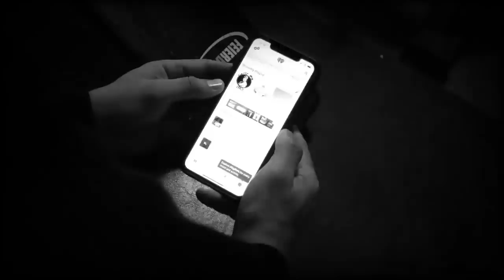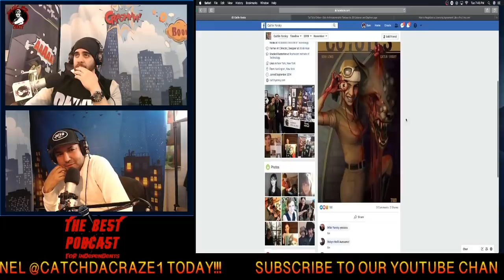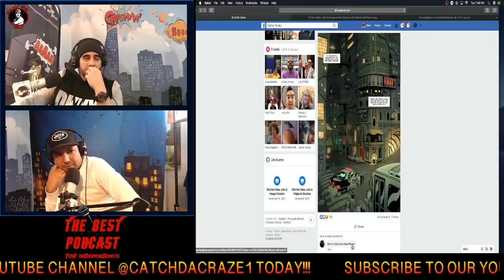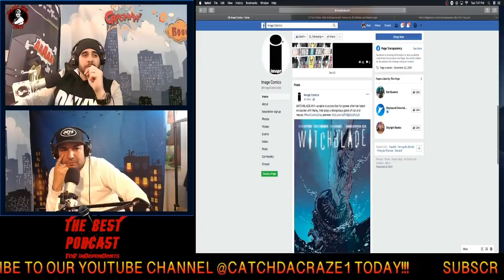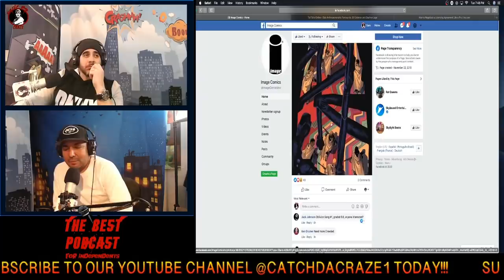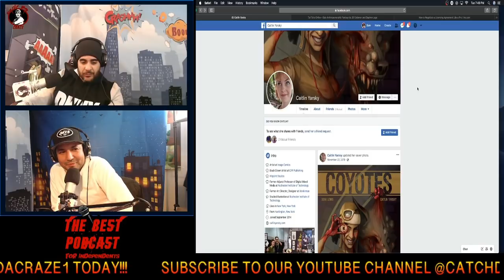Image Comics Artist Caitlin Yarsky on Catch Da Craze Podcast Episode 169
Our Guest Caitlin Yarsky is a comic book illustrator and game designer based in upstate New York. Her first comic series with Sean Lewis, Coyotes, was published last November by Image Comics and just finished its eight-issue run. She loves fantasy and science fiction in all forms, and spends her downtime playing music with local bands.

Topic: Deal? Or Deal! How to make a deal? How to be in a position of strength? How to negotiate?

In this episode we also discuss whether you are born as a leader or you learn to lead and the makings of a leader.